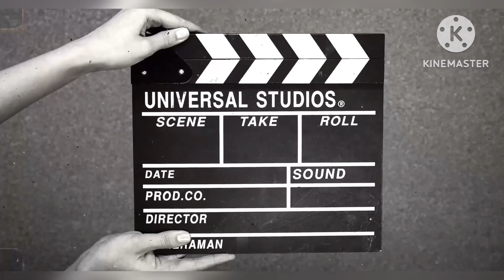03/09/2024|| आज भी जोड़ी पास होगा मिस मत करनाgali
03/09/2024|| आज भी jodi पास होगा मिस मत करना

Telegram join करें अभी तुरंत